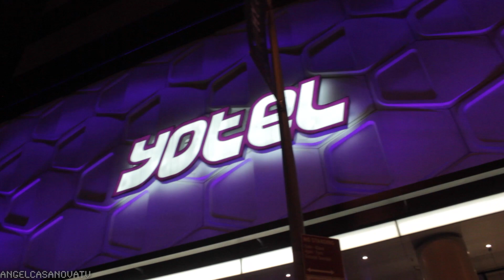NYC SNOW INSIDE MY CAR?! ( Vlog 25 )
New York City and it’s snow. Can’t say I missed it.

THUMBS IT UP if you want to See more vlogs like this one.

Intro: Face of Death - Syndrome

This is for viewing enjoyment only.